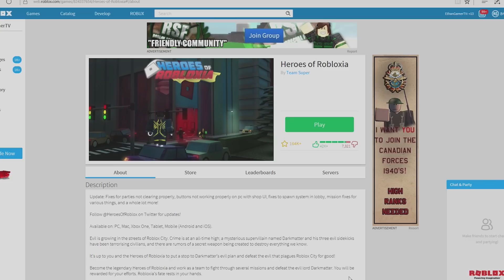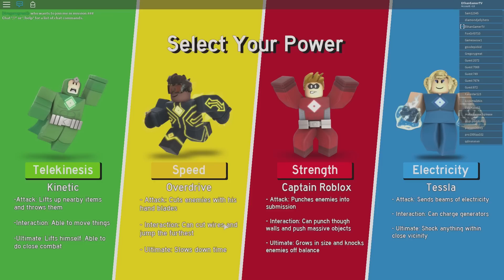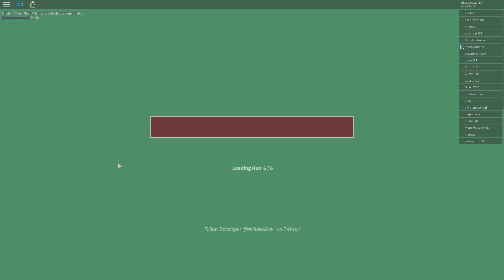HEROES OF ROBLOXIA!! Roblox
In today's Roblox video I play as a super hero in the awesome Roblox game HEROES OF ROBLOXIA!! In this episode I do the missions Bank Heist Bust & Toxic Takedown! I hope you like it!

About Roblox